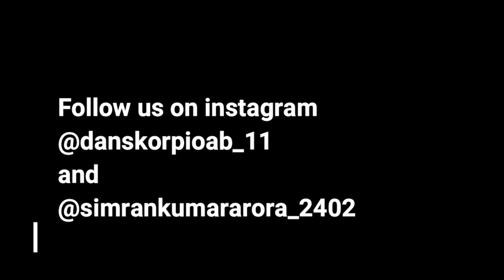| Simran Kumar | |Abhishek Bhaskar| |Hum Tum | Saif Ali khan | | Rani Mukhrjee |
" Battle of sexes "

It was fun dancing and acting on this song !!!

Like , love , spread !

Thanks !
Shot by - Sarah Sheikh , thankyou ❤️❤️